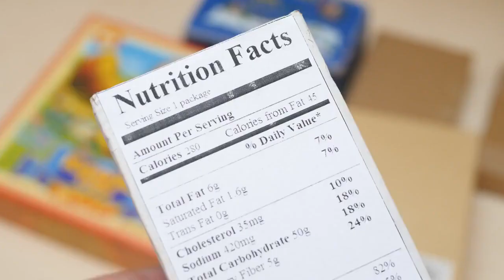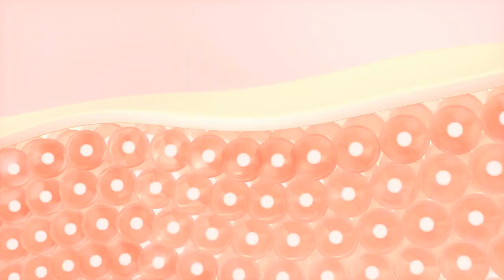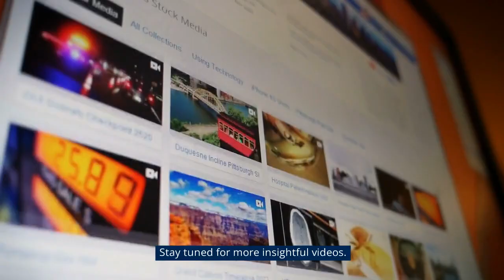What Happens When You Eat Junk Food Every Day?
Hey there, viewers! Today, we're diving into the world of junk food and exploring what happens when you consume these tempting treats every day. We all know that indulging in junk food can be tempting and satisfying in the moment, but have you ever wondered about the long-term effects on your body? Well, stick around as we uncover the truth about what happens when you eat junk foods every day.